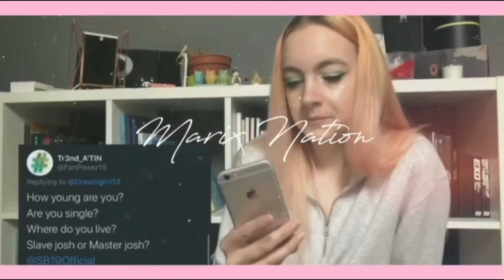Reacting to XOXO - XOXO (Studio Recording + Lyrics)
Intro and Outro made by @qwertoony on twitter